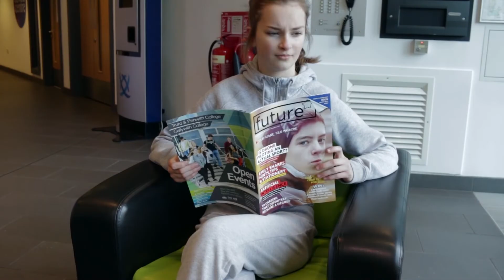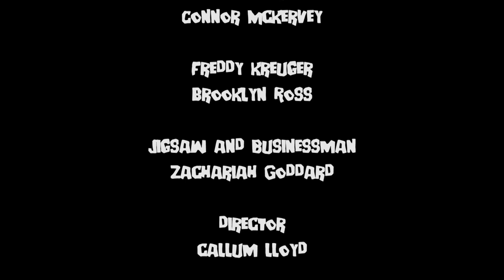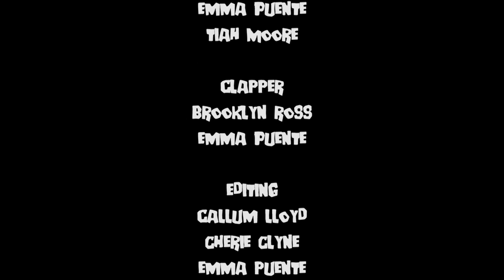SERIAL PROBLEMS - because even famous horror icons have isues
PQA Leeds Regional Film Festival 2018 Official Selection

A serial killers' support group in which movie monsters meet to discuss the trials and tribulations of hunting their victims.

PQA is a weekend performing arts Academy providing tuition for children and young people from 4-18 years. Students spend three hours with us, rotating through hour-long sessions in Comedy & Drama, Musical Theatre and Film & Television. Students are split into groups according to their age and are taught by specialist expert teachers.